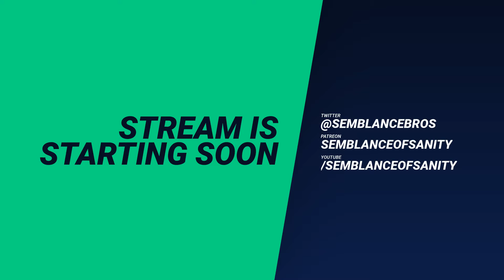Podcast #76 VOD Kill la Kill